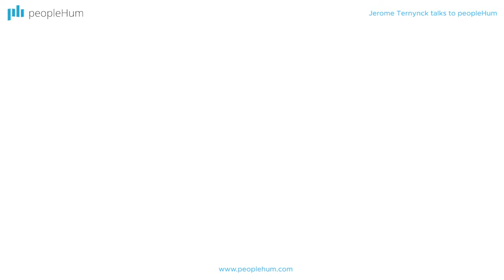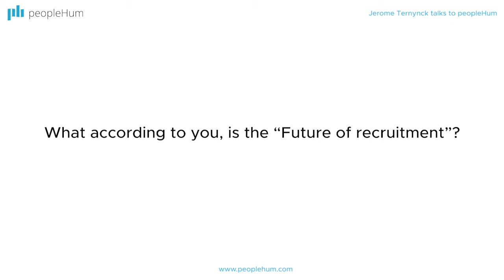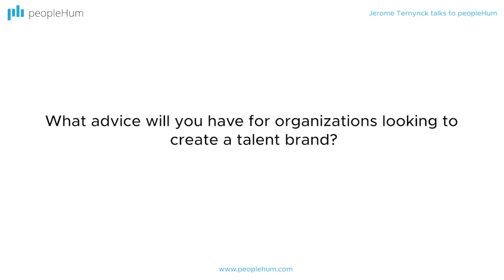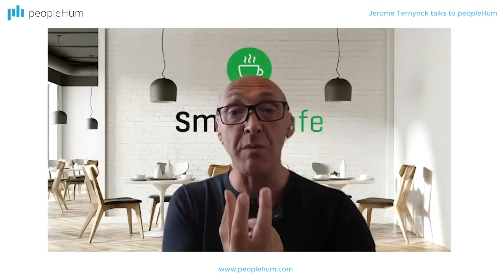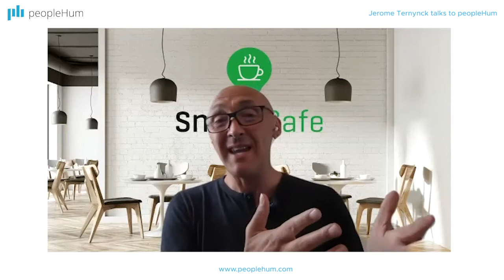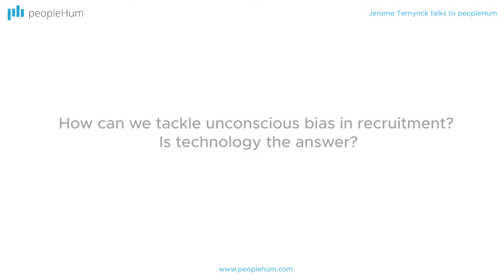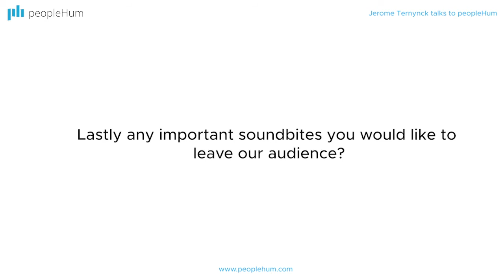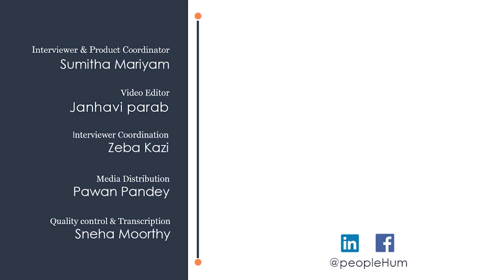The future of recruiting | Jerome Ternynck | peopleHum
The 2019 GLOBAL CODIE Award Winning HCM PLATFORM OF THE YEAR. Hire, Assess, Engage, HRIS, AI, automation - integrated. Available free for 3 months. Podcast: || Blog: coming soon

Sumitha Mariyam talks to Jerome Ternynck on how the future of recruitment will look like. Watch the entire episode now to crack the code of recruitment.